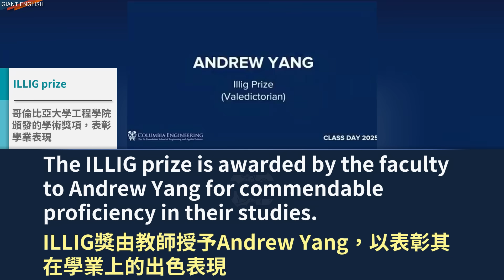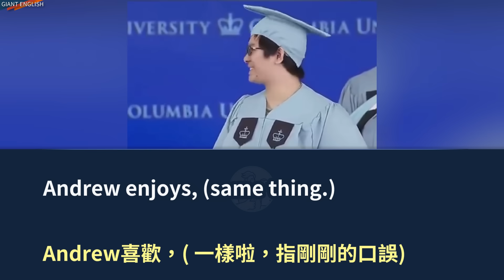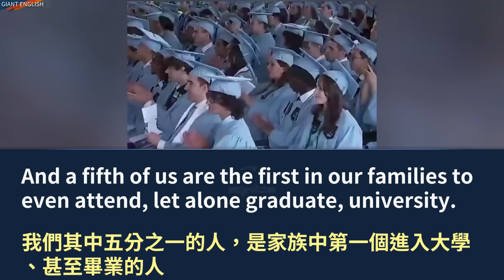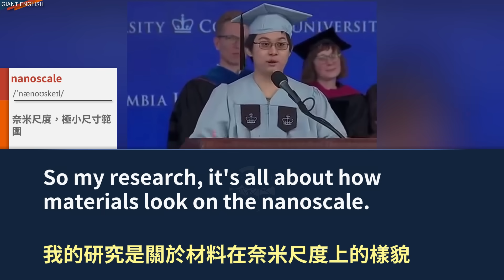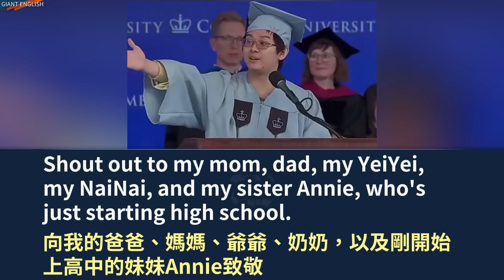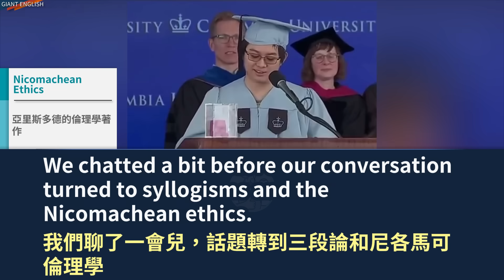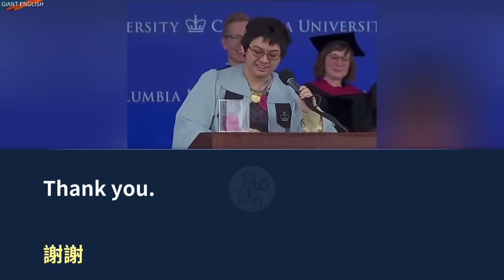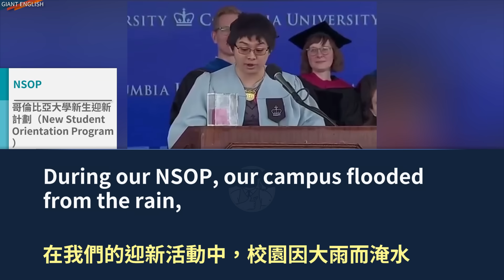實戰練英文 | 華裔準博士生畢業演講：我們是海洋，將掀起巨浪 | 冒險的重要性 | 哥倫比亞大學2025畢業典禮，傑出學生演講 | Andrew Yang致詞 | 長文、註解、大字版、中英對照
【聽演講學英文，完整內容、生詞解釋、大字幕中英比對】 2025年哥倫比亞大學工程學院畢業典禮，優秀畢業生Andrew Yang以幽默風趣的演講，分享他在物理與應用數學的學術旅程，鼓勵同學勇於冒險，創造屬於自己的波瀾。台下掌聲不斷，交織著感動與笑聲。

✨ 內容概要：
🔸Andrew Yang的學術成就：物理與應用數學雙主修，榮獲ILLIG獎
🔸研究熱情：從神經網絡到材料結構的跨國研究
🔸勇於冒險：分享因冒險而來的挑戰與收穫
🔸多元校園：哥大工程學院的多元文化與團結精神
🔸未來展望：將於加州理工學院繼續研究
🔸幽默反思：用Among Us與波浪比喻人生與社區
🔸工程為人類：強調工程師的社會責任

✨ 學習美式英語的最佳方法！
🔸 結合名人時事：深入名人演說、時事新聞的最新內容，讓你在了解資訊的同時也能提高英文能力。
🔸 聽力訓練：透過實戰講演的說話內容，訓練並提升你的聽力與理解能力。
🔸 中英對照字幕：提供完整大字版的中英對照字幕，讓學習英文變得更輕鬆，同時掌握語言的魅力和核心思想。

🎯 雙管齊下：提升您的聽力與理解能力，掌握美國政治英語！

✅ 請別忘了訂閱與分享我們的頻道，感謝您的支持！喜歡實戰學習英文的朋友千萬不要錯過！